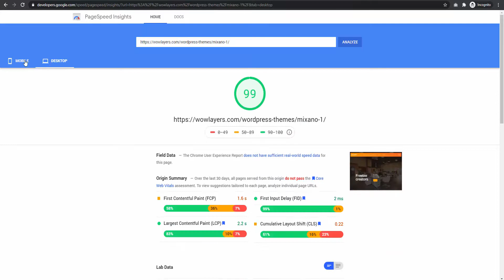Mixano Minimal WordPress Theme Page Speed Test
Watch how Mixano WordPress theme performs with Google Page Speed Insights.